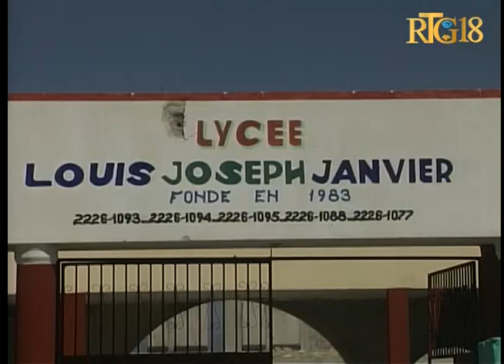Platfòm Sendika Anseyan yo (FENATEC,CNEH,CONEH,UNNOEH ak GIEL fè yon vizit nan plizyè Lise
Platfòm Sendika Anseyan yo (FENATEC,CNEH,CONEH,UNNOEH ak GIEL fè yon vizit nan plizyè Lise ak Lekòl nasyonal, yon fason pou gade lekòl kap fonksyone ak kan ebèjman ladan yo.